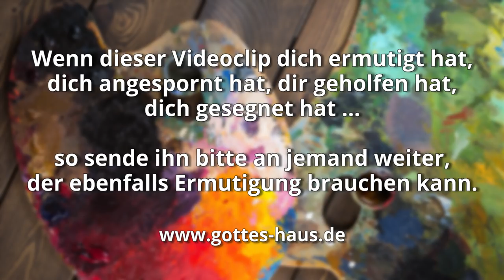Zwei Portraits von Leonardo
Es war 1494. Der Maler Leonardo da Vinci erhielt den Auftrag, das „Letzte Abendmahl“ darzustellen. Es sollte ein großes Wandbild im Speisesaal eines Klosters in Mailand werden. Modelle musste der Maler nicht lange suchen, die Mönche des Klosters stellten sich bereitwillig zur Verfügung. Nur für zwei Köpfe gab es verständlicherweise keine Freiwilligen. Auf dem ansonsten fertiggestellten Gemälde blieben zwei weiße Flecke: die Portraits von Jesus … und von Judas.

Also machte sich der Maler auf die Suche. Doch das sollte Jahre dauern...

Da ist kein Gerechter, auch nicht einer; da ist keiner, der verständig ist; da ist keiner, der Gott sucht. Alle sind abgewichen, sie sind allesamt untauglich geworden; da ist keiner, der Gutes tut, da ist auch nicht einer.
Römer 3,10-12

Vor dir ist kein Lebendiger gerecht.
Psalm 143,2

Denn so hat Gott die Welt geliebt, dass er seinen eingeborenen Sohn gab, damit jeder, der an ihn glaubt, nicht verloren geht, sondern ewiges Leben hat. Denn Gott hat seinen Sohn nicht in die Welt gesandt, dass er die Welt richte, sondern dass die Welt durch ihn gerettet werde. Wer an ihn glaubt, wird nicht gerichtet; wer aber nicht glaubt, ist schon gerichtet, weil er nicht geglaubt hat an den Namen des eingeborenen Sohnes Gottes.
Johannes 3,16-18